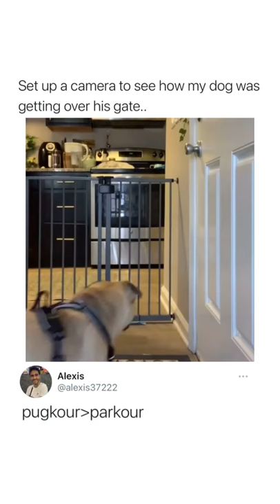Set up a camera to see how my dog was getting over his gate 👀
Best TikTok Compilation Videos | tik tok memes funny comedy prank cringe vines | Tik Tok US - UK

For your viewing pleasure!
There are Plenty of Best TikTok Compilation Videos.

Germany
Canada
Italy
France
United Kingdom
United States

tik tok germany
germany tik tok
tiktok germany
TikTok Germany

tik tok canada
canada tik tok
tiktok canada
TikTok Canada

tik tok italy
italy tik tok
tiktok italy
TikTok Italy

tik tok france
france tik tok
tiktok france
TikTok France

tik tok united kingdom
united kingdom tik tok
tiktok united kingdom
TikTok United Kingdom

uk tik tok
tiktok uk
uk tiktok
TikTok UK

tik tok united states
united states tik tok
tiktok united states
TikTok United States

usa tik tok
tiktok usa
usa tiktok
TikTok USA